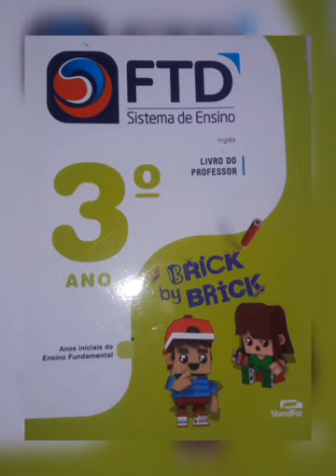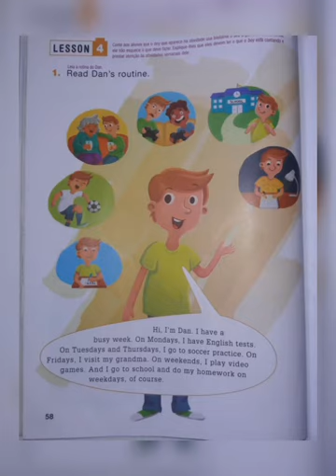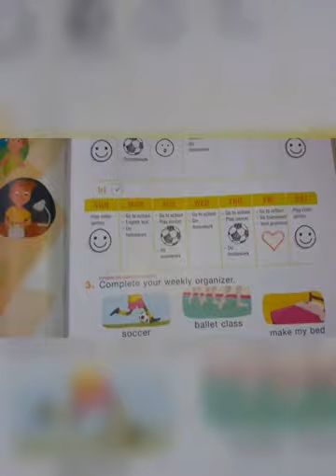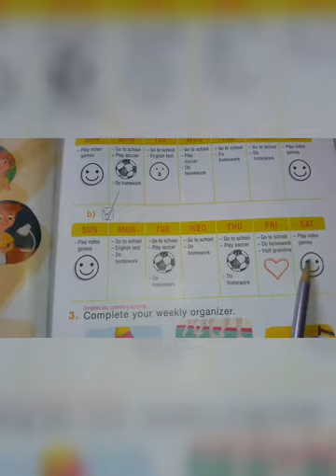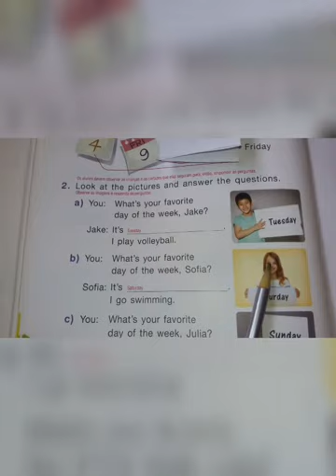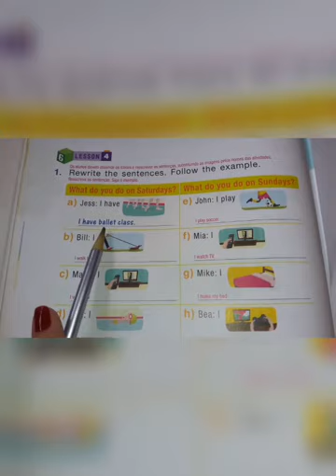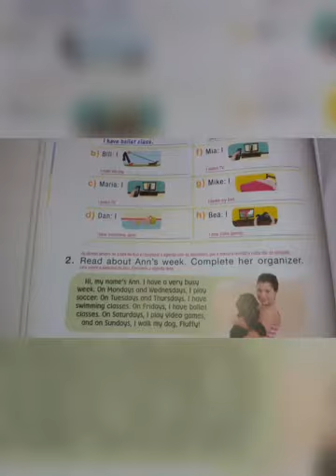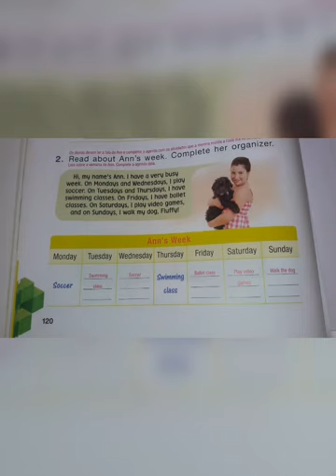3°ANO - UNIT6 (PARTE 3) - AULA: 11/09